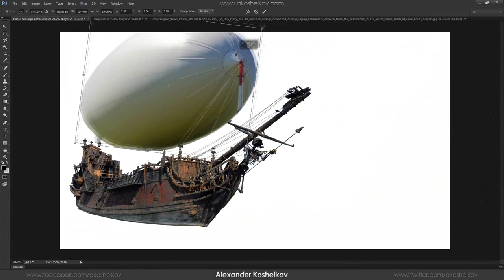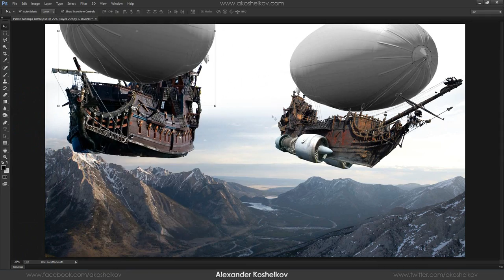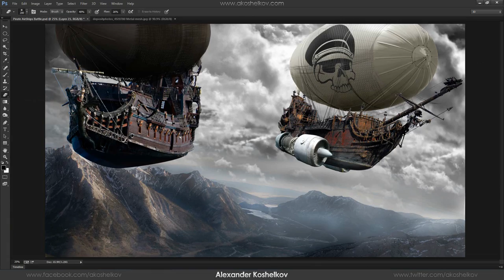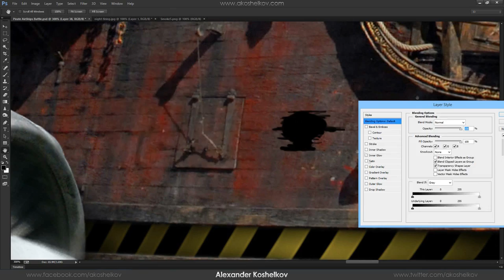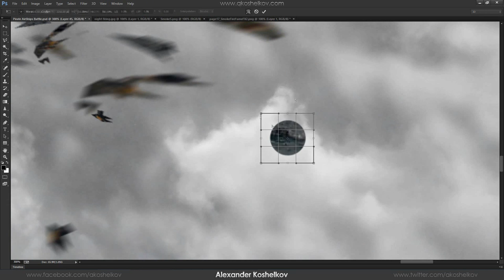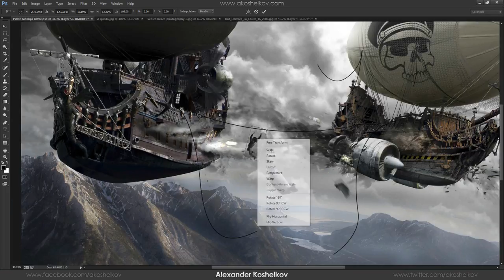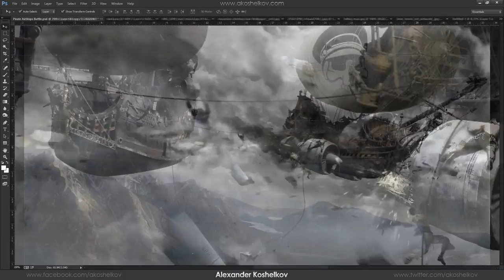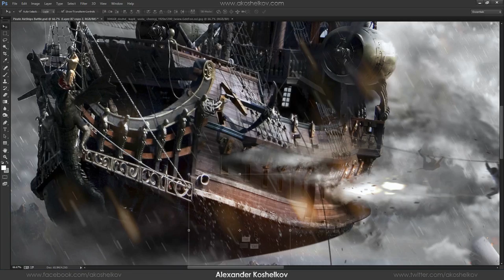Airship Of Doom (Photoshop CC)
Airship Of Doom
This Wallpaper was made in Adobe Photoshop CC
Total time: 7 hours 18 min
Total layers: 284
Tablet: Wacom Intuos 5

Download PSD: Coming Soon

Music composer: keithmerrill, MartijndeBont

Note: I will giveaway 3 PlayStation 4's total to 3 random people if this video will hit 1 million plus views and one extra PS4 with one extra million views (5 Mln views = 7 PS4's). I will ship them world wide. I will upload video proof on YouTube or/and Facebook. Anyone can get it, no limitations.
Plus I will upload PSD file with over 200 layers.